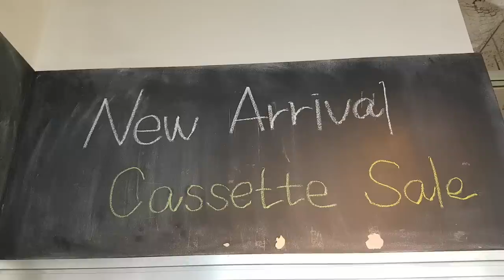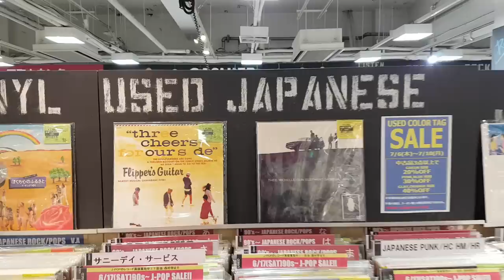Japon : l'hallucinant retour de la cassette audio !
Dans ce Vidéo-blog capté en une seule prise (et en voix off), découvrez le magasin HMV de Tokyo Shibuya qui, il y a un an vendait des CD, et qui désormais croule sous les vinyles et les cassettes audio ! C'est totalement Kawaii et parfaitement délirant ! Et vous ?
1) Connaissiez-vous les cassettes audio ?
2) Si oui (ou non), croyez-vous en ce Revival ?
Merci encore !
PP